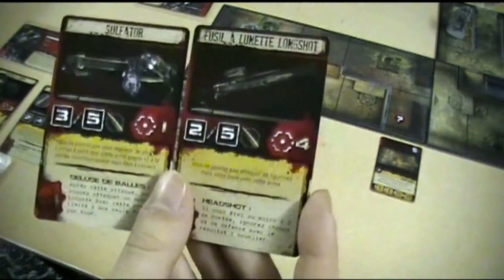First Level - Super Mutant Alien Assault - Xbox One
Super shooter à 2 joueurs. Pas mauvais en solo mais optimal à 2. Visuellement agréable. Il faut aussi aimé la musique techno. Petit décalage de son causé par la conversion vidéo. Désolé.